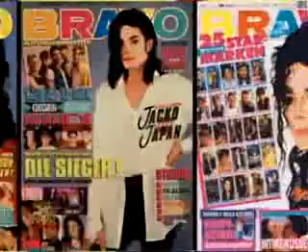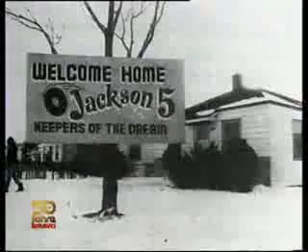bravo on mj50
50yrs bravo on mj